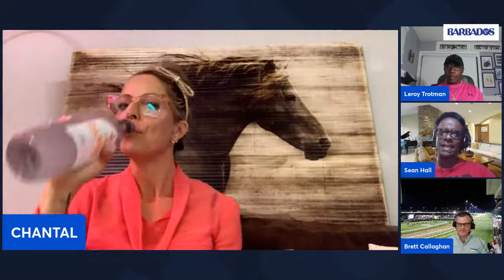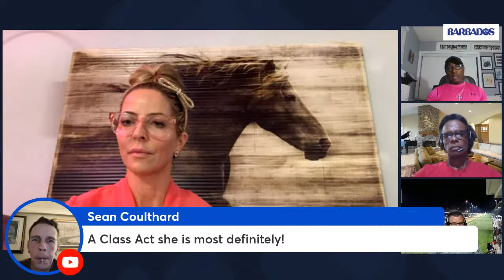Episode # 4 - Journeys - The Talk Show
Chantal Sutherland (born February 23, 1976, in Winnipeg, Manitoba) is a Canadian model, television personality, and jockey in North American Thoroughbred horse racing.

She participated in the second annual Colombian Emeralds International Jockey Challenge on New Year's Day 2005 in Barbados, guided Maeve ($11.80) to victory in the first race, leading a 'Woodbine' sweep, as Jono Jones (Band Dancer) and Patrick Husbands (Blazing Colours) finished second and third, respectively.